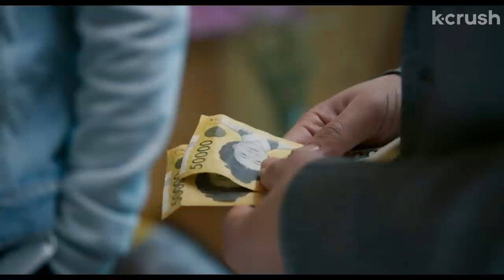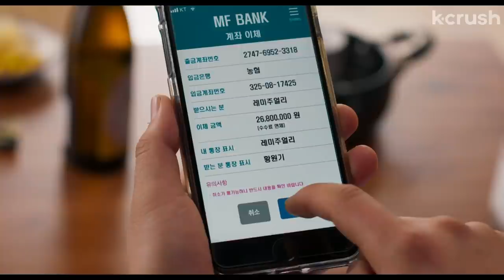When your cabin in the woods becomes a love motel...and then a crime scene | A Lady From the Future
A short from the collection "The Pension"

About 'The Pension'
In this eerie omnibus of shorts, four different couples come to the mountain for different reasons–whether revenge, forbidden affairs, secret rendezvous, or scams–but some of them won’t make it out alive.

Directors:
Jung Heo Deok-jae
Ryu Jang-ha
Yang Jong-hyun
Yoon Chang-mo

Cast:
Jo Han-chul
Jo Jae-yoon
Park Hyo-Joo
Rie Young-zin